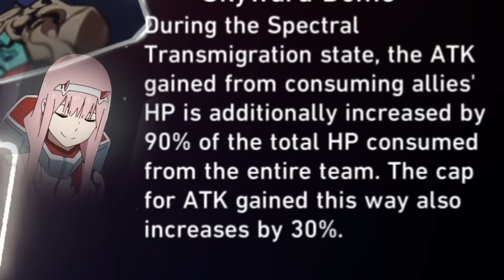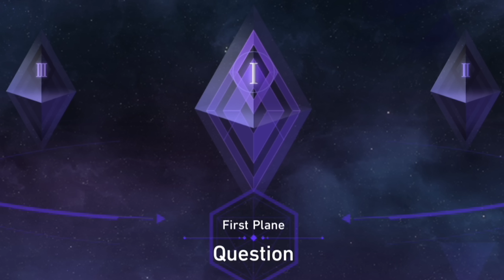So I tried E6 Jingliu... | Honkai Star Rail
Jingliu is STILL worth it...